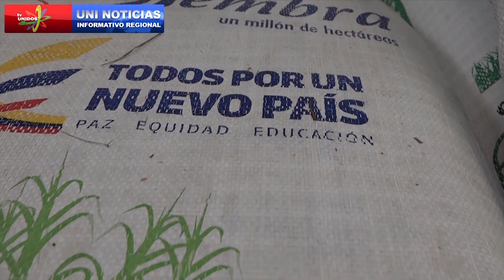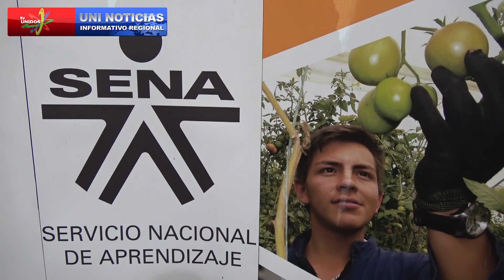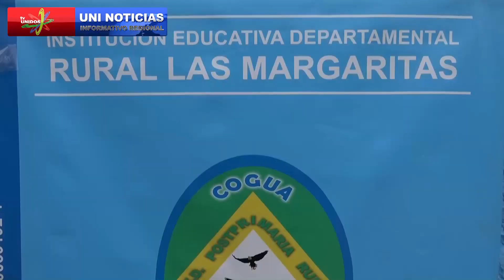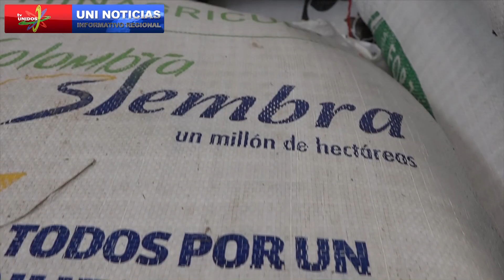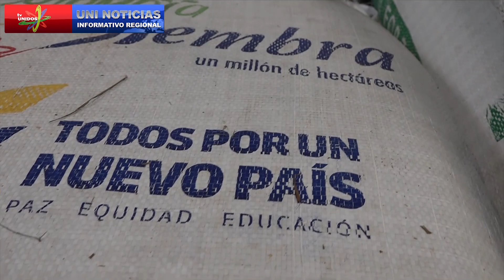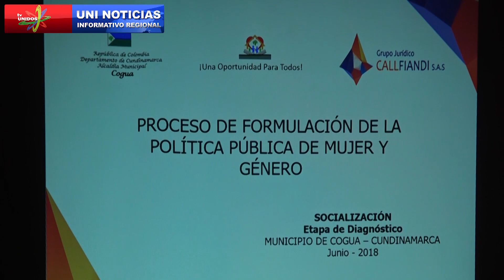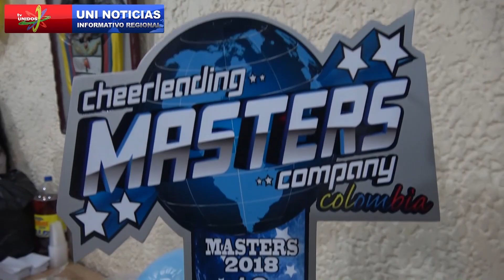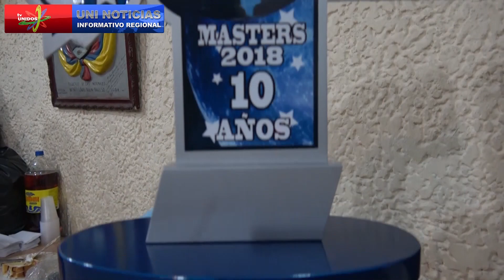Informativo Uninoticias 10-06-18 (Cogua , Zipaquirá y Nemocón)